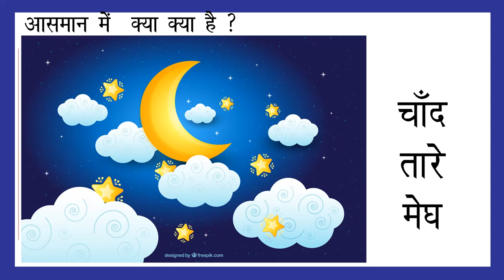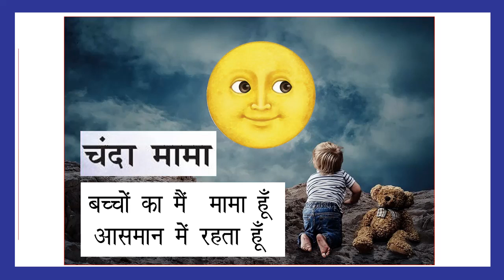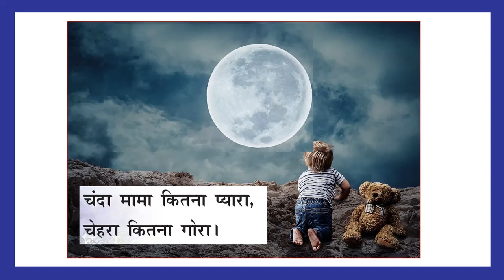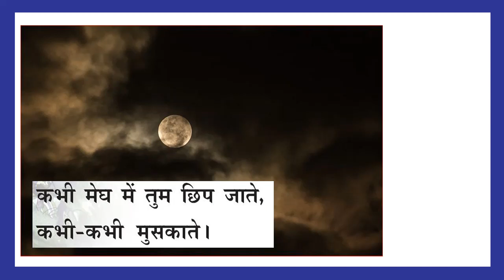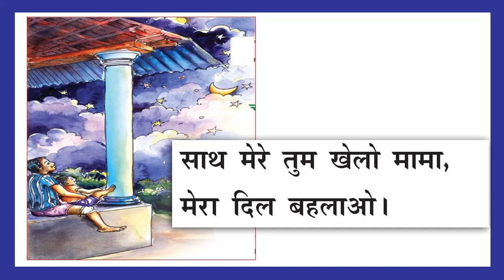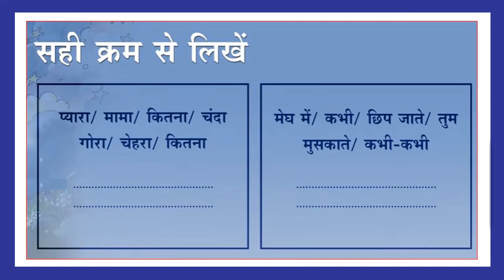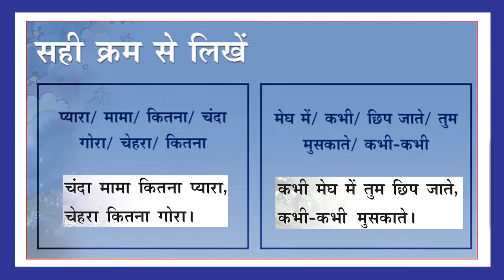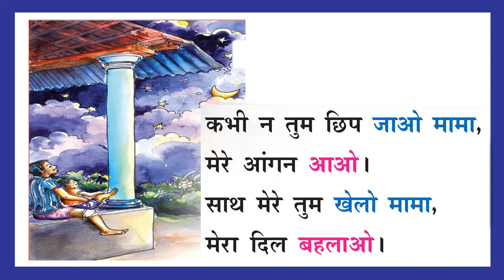STD 5 HINDI UNIT 2 |Chand Ke Saath| Chandamama Poem| KITE VICTERS SCERT STD 5 Hindi Class Homework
KITE VICTERS STD 05 Hindi Class 11 (First Bell-ഫസ്റ്റ് ബെൽ)
STD 5 HINDI UNIT 2| Chand Ke Saath| Chandamama Poem |KITE VICTERS SCERT STD 5 Hindi Homework